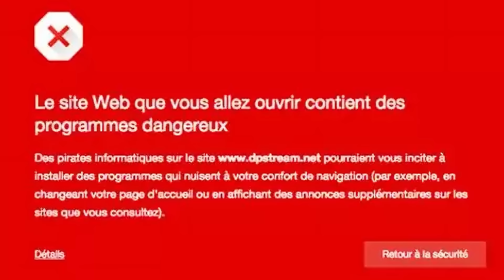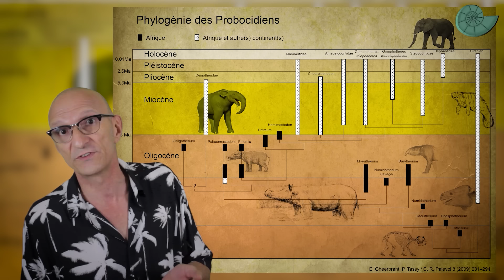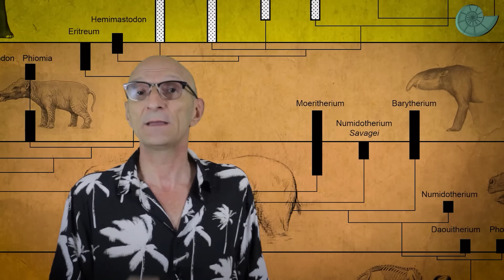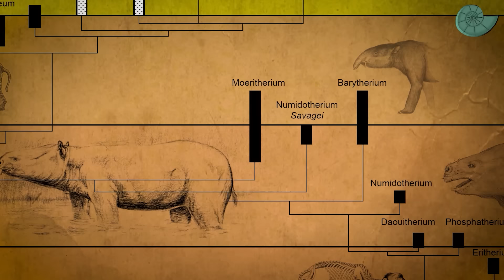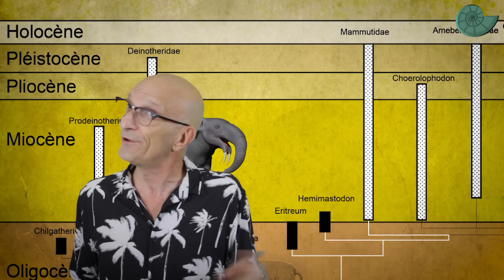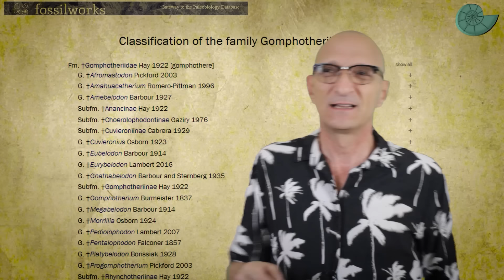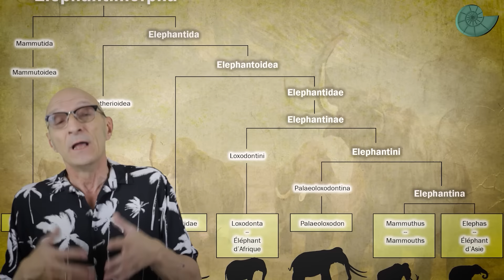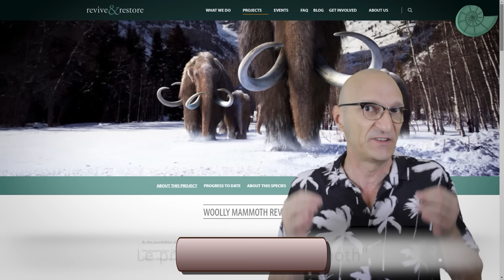L'évolution des éléphants - Intégrale - Évolution / Paléontologie - Simplex Paléo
Voici l'intégrale de la série consacrée sur l'origine des éléphants (Proboscidiens)

Remerciements
👉 Aux Tipeurs & Paypaleurs !

Protoanancus
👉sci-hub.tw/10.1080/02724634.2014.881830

Publi Shoshani
👉sci-hub.tw/10.1016/j.quaint.2007.02.003